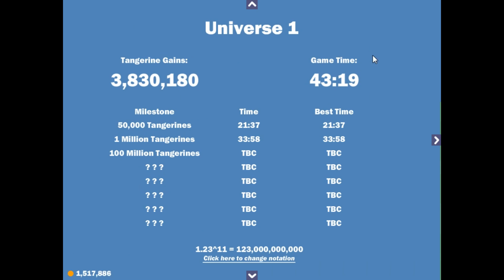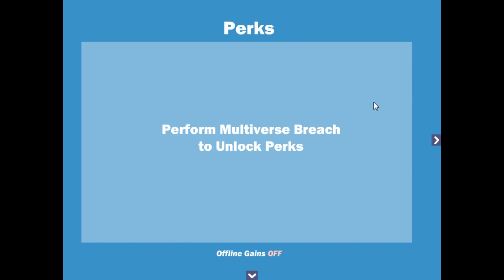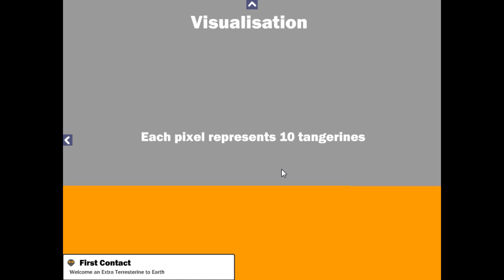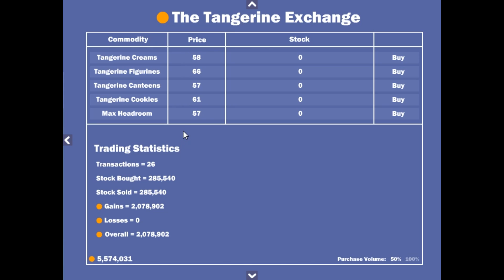TANGERINE TYCOON - Clicker Games #42 [german]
Orangen statt Kekse.. kurz angetestet: Tangerine Tycoon
Link zum Spiel: